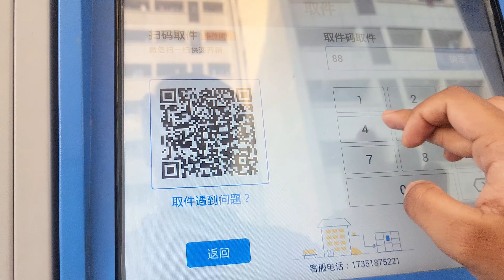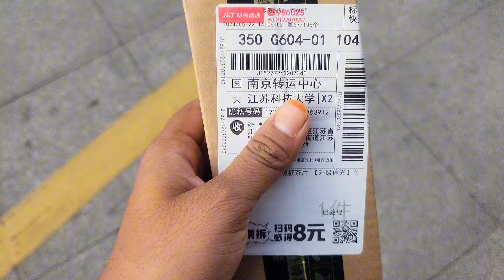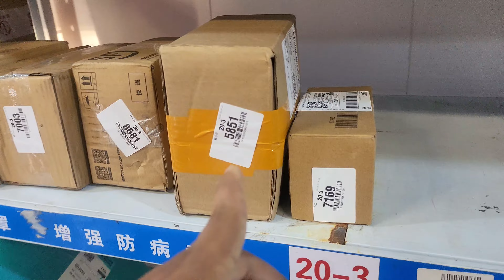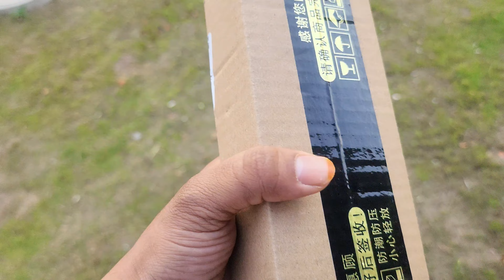চীনের কুরিয়ার সার্ভিস কেমন? কিভাবে এটা কাজ করে? Courier service in China | Rz Raju Ahmed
চীনের কুরিয়ার সার্ভিস কেমন? Courier service in China | Rz Raju Ahmed

In this video, we'll walk you through:
- {Chinese Culture}
- {Chinese University Life}

This is the 35th video of my Daily Vlog video. In this video you will see how my time goes in my University’s life.

Vlog #35

Chapter
0:00 Intro
0:18 How to collect product from courier
2:50 How fast China’s courier service
3:36 Courier service name of china
4:08 Bangladesh's courier service condition

Our channel is about Vlog Video. We cover lots of cool stuff such as my daily life video, Chinese University and Chinese Culture

Tag-
courier service in china
best courier service in china
list of courier service in china
local courier service in china
indian courier service in china
china courier service in malaysia
china courier service in ahmedabad
best courier service in india to china
courier charges to china
courier companies in china
does dhl deliver to china
china local courier companies
courier service in chicago
delivery service in china
courier service in cincinnati ohio
chinese parcel delivery companies
delivery companies in china
courier service in chinese
china courier service tracking
largest courier in china
courier services in china
courier service in ct
courier service en china
jiangsu university of science and technology dormitory
jiangsu university of science and technology
jiangsu university
jiangsu university dormitory
jiangsu university scholarship
jiangsu university international students hostel
jiangsu university csc scholarship
jiangsu university vlog
jiangsu university application fee
Daily life in China
rz raju ahmed

গিয়ার:
Samsung S23 Ultra
DJI Mini 4pro